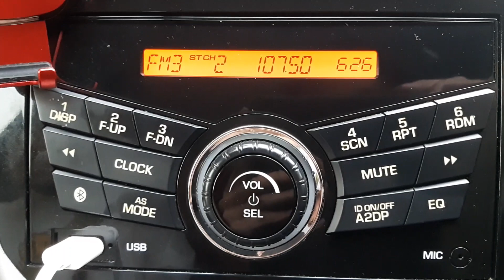(FM DX 2023) Bernama Radio FM 107.5MHz Gunung Pulai (South Johor) received in Labis, Johor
* Frequency: FM 107.5MHz
* Power: 1kW
* Transmission site: Gunung Pulai, Johor
* Receiving site: Labis, Johor
* Distance: 105km